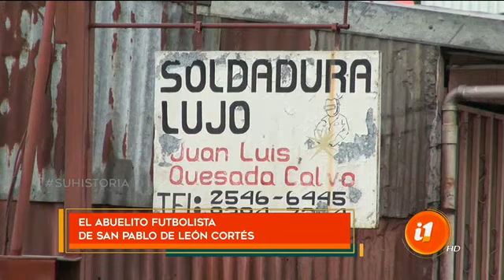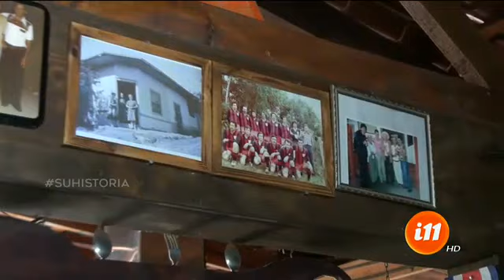¡El abuelito futbolista de San Pablo de León Cortés!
Jugó en más de 15 equipos de Tercera División.

Es momento de conocer a un personaje muy especial, Marco Tulio es conocido en la zona de León Cortés y hoy quiso ser parte del programa con su historia.